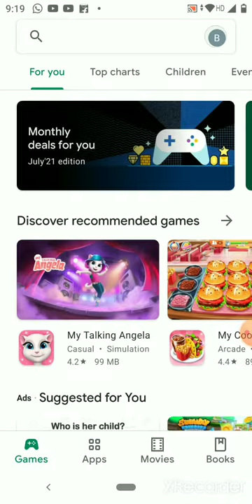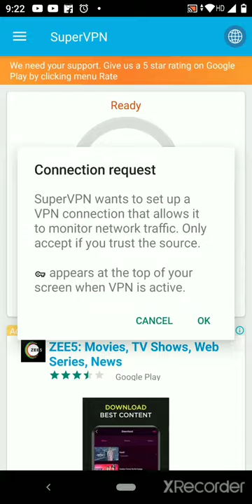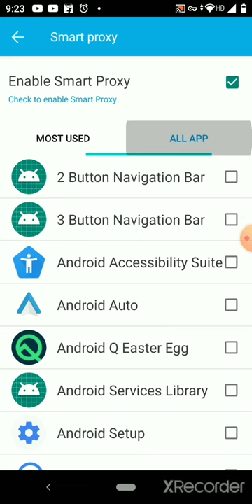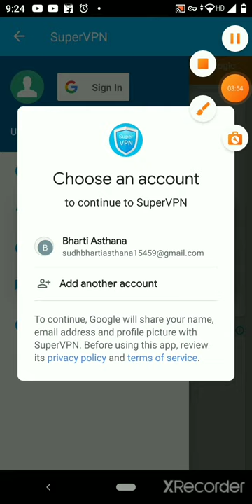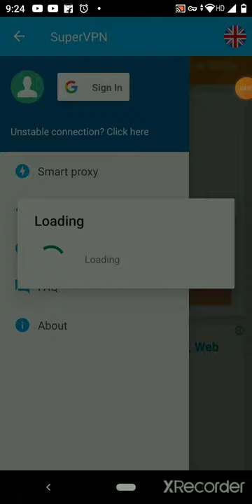VPN kaise use Karen 🌹